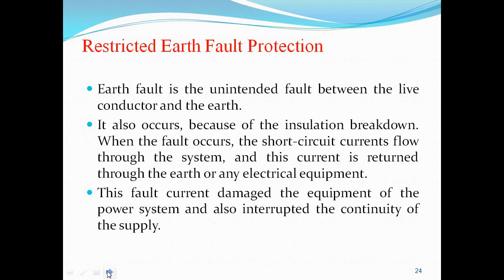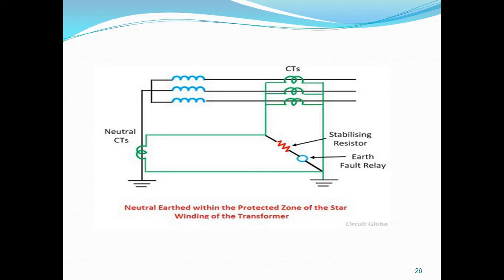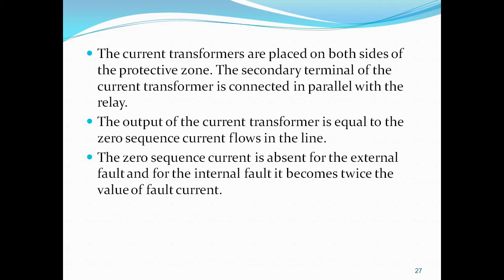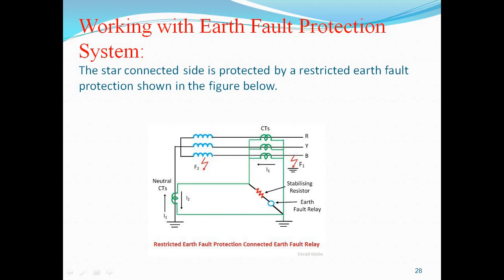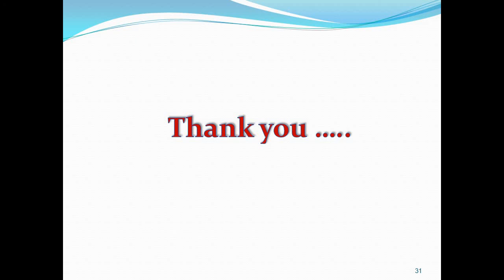Earth Restricted Fault Relay.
Protection of Transformer
Restricted Earth fault Protection